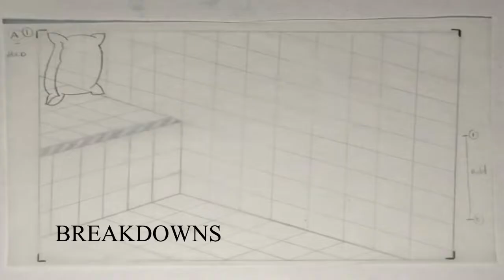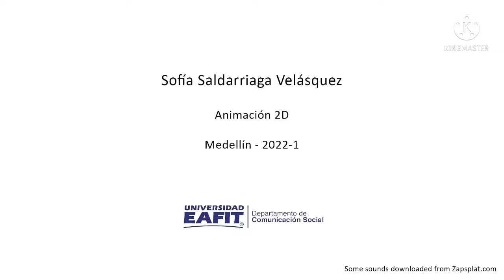Leica reel 2022 IS Animación 2D Diseño interactivo EAFIT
Animación 2D Diseño interactivo   EAFIT